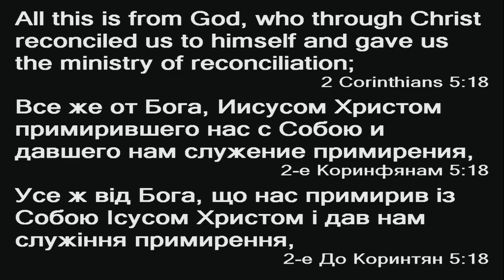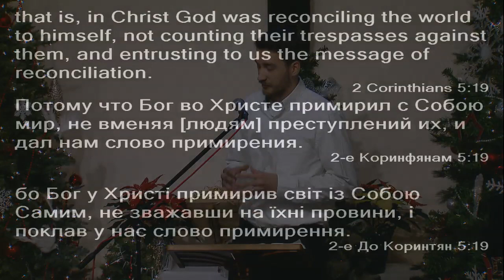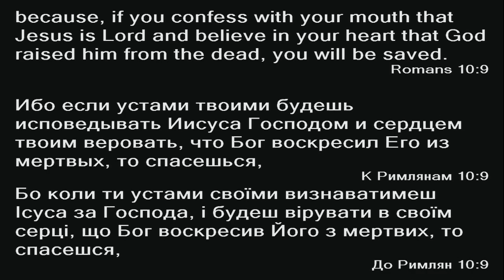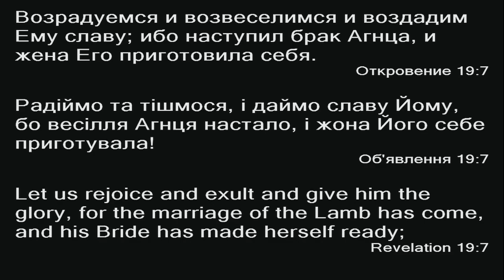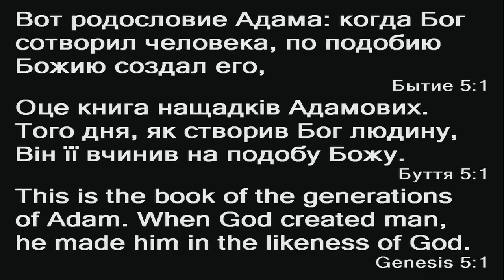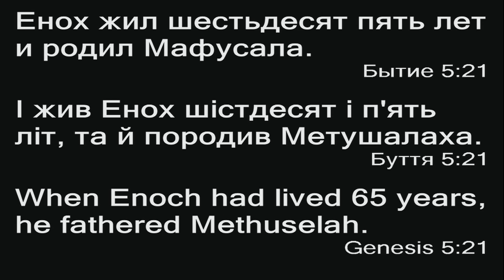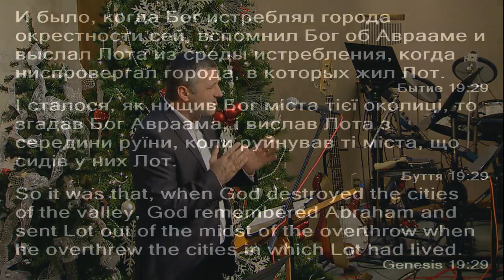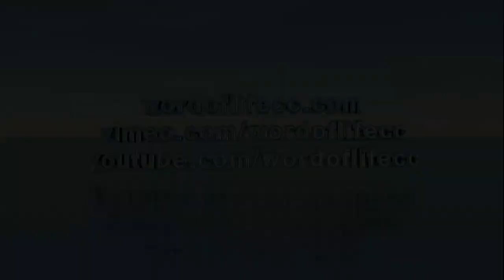WOL Service On Dec 13, 2015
Word of Life Service On Dec 13, 2015